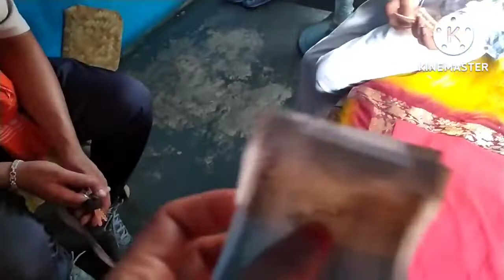आज मुझे बहुत खुसी मिली आज मेरे धर भाई आया और मै राखी बांधी 🤣❤️